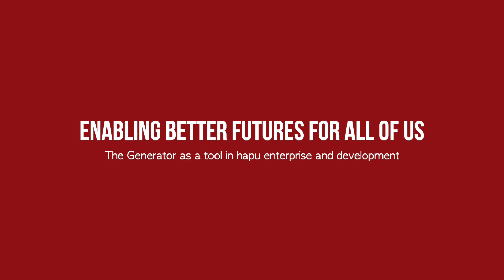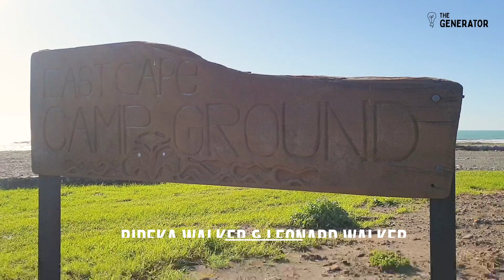Hapu Enterprise & Development in Tairawhiti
Enabling Better Futures for All

On the East Cape, The Generator has been used as a tool to enable hapu enterprise and development to flourish “enabling better futures for all. ” Hear from Ani Pahuru-Huriwai - REAP Tumuaki and Te Aroha Kanarahi Trust Project Hoake/The Generator - Project Manager and members of her hapu about the positive impact the Generator is having on their lives and futures.

Jo-Anne Campbell-dyer- Jo_Anne’s Grassroots Arts and Crafts
Ripeka and Leonard Walker, East Cape Camp Grounds
Josh and Arlou Brooking, Str8native
Tor Bjorn Ahman and Joshua Hovell,  Lightshift Pictures
Cristall Brooking McClutchie, Coffee That